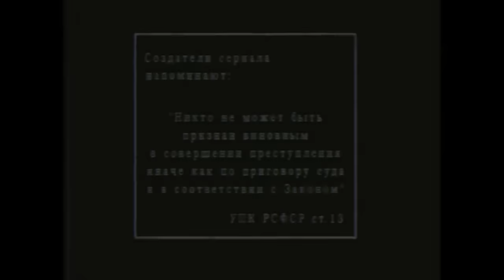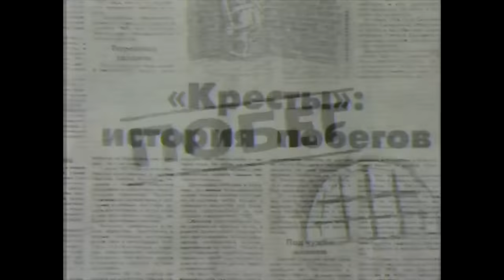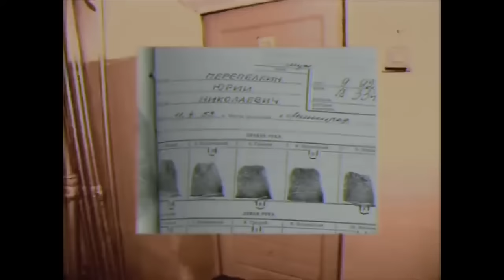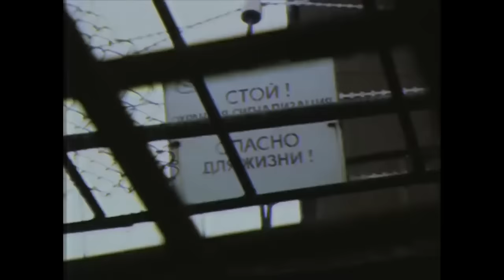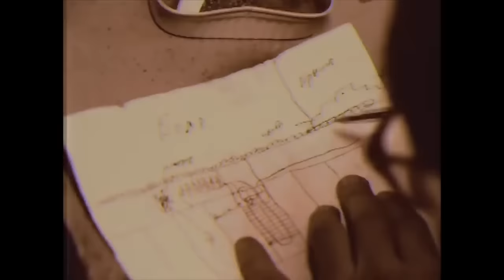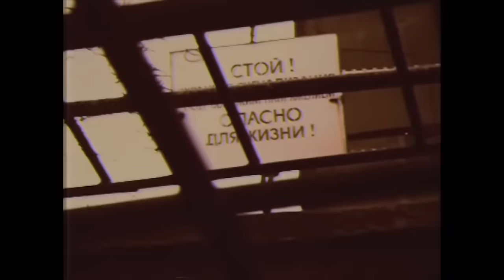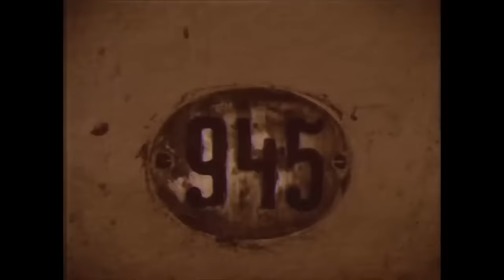[Криминальная Россия] Побег из тюрьмы "Кресты"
23 февраля 1992 года из СИЗО «Кресты» в Санкт-Петербурге попытались бежать семь преступников — некие Перепёлкин, Шапранов, Зеленов, Королёв, Фёдоров, Зиновьев и Уткин. Когда им это не удалось, они взяли в заложники двух контролёров и стали диктовать свои условия руководству тюрьмы. В результате спецоперации Шапранов, Зеленов и Фёдоров были убиты, а остальные преступники были осуждены в 1995 году — Королёв — к 15 годам лишения свободы, Зиновьев — к 13, Уткин — к 6, а Перепёлкин — к смертной казни, заменённой впоследствии на пожизненное заключение.